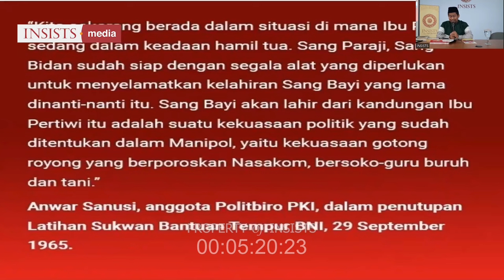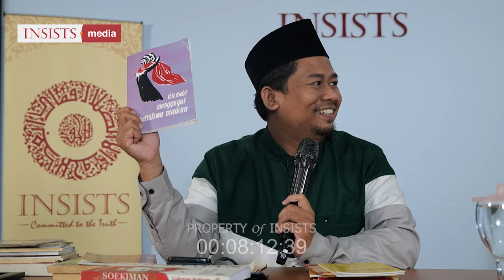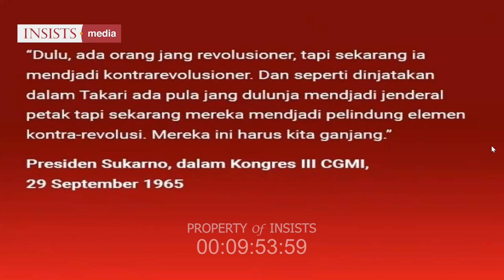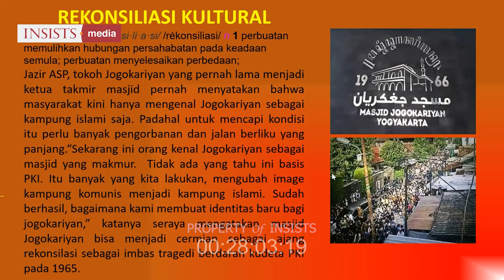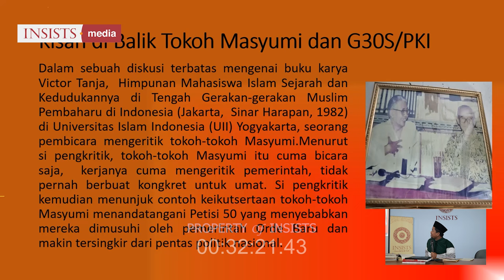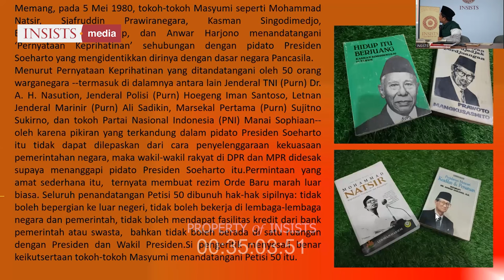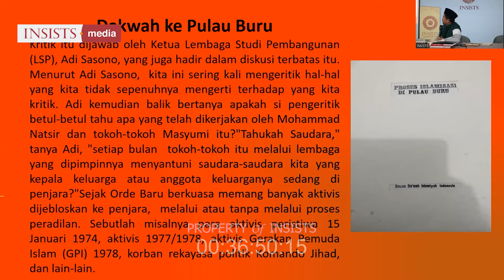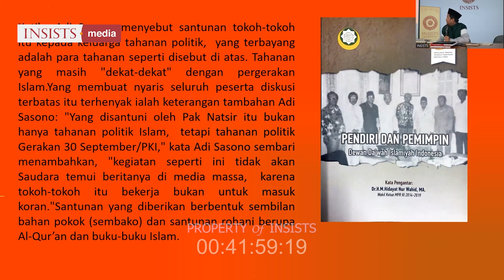Bagian 1 - INSAF #32 Gerakan Dakwah Pasca Gestapu '65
Pembicara: Hadi Nur Ramadhan
(Founder Pusat Dokumentasi Islam Indonesia Tamaddun dan Wakil Sekretaris LSBPI MUI Pusat)

Sabtu, 30 September 2023/ 16 Rabiul Awal 1445.